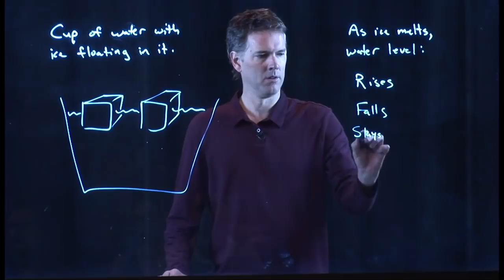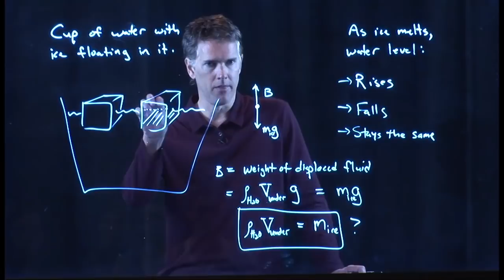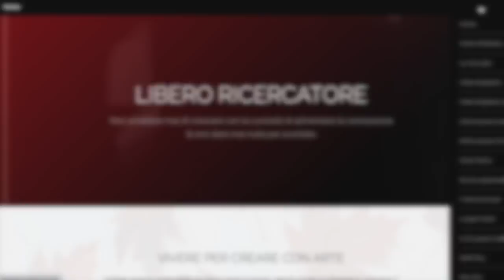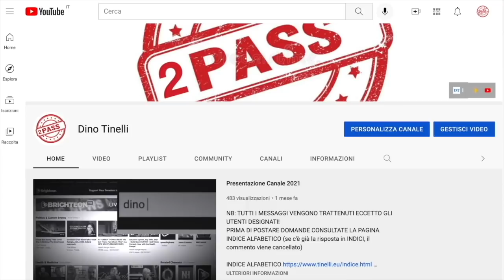Il ghiaccio che si scioglie non fa aumentare il livello dell’acqua 2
Video originali